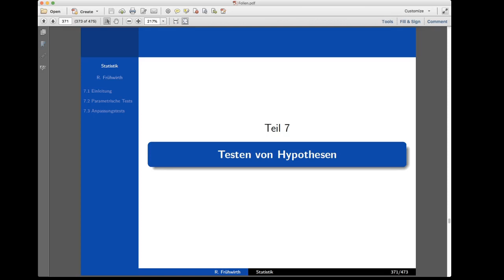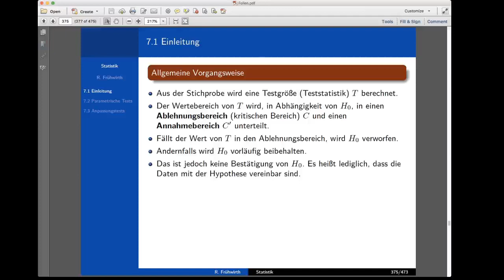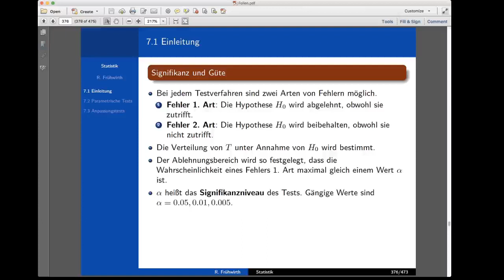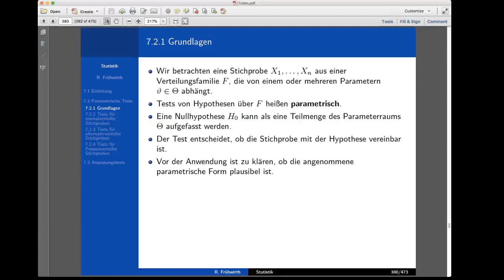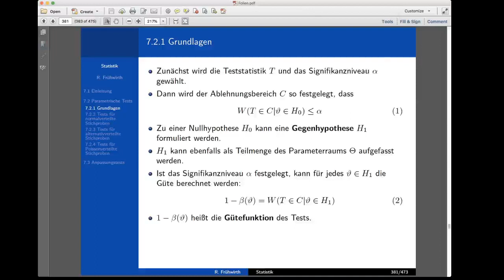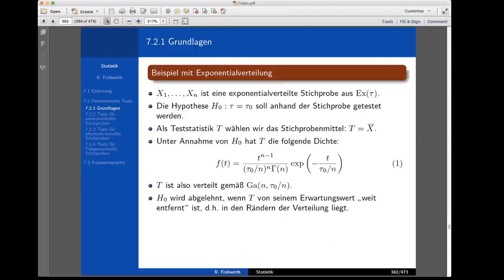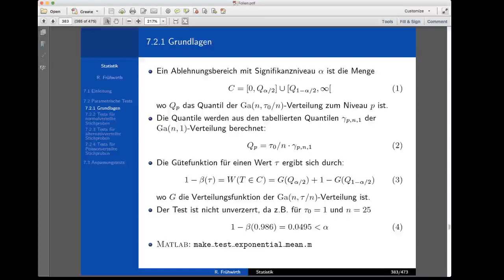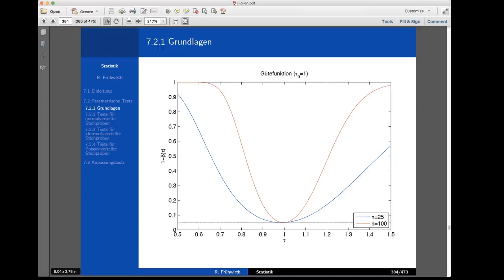Statistik Video 16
Abschnitt 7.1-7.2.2: Testen von Hypothesen, Einführung und Grundlagen